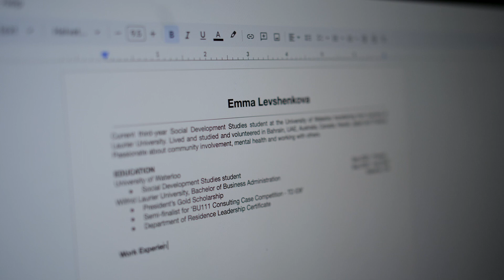A Heart for the House Story | Emma Levshenkova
As we wrap up the Heart for the House, Emma shares with us her story about how God challenged her to give Him her whole heart.

Life isn't done alone — we'd love to connect with you.

Plan a visit: base.church/visit
Join a Homebase: base.church/homebase
Join a Base Team: base.church/team